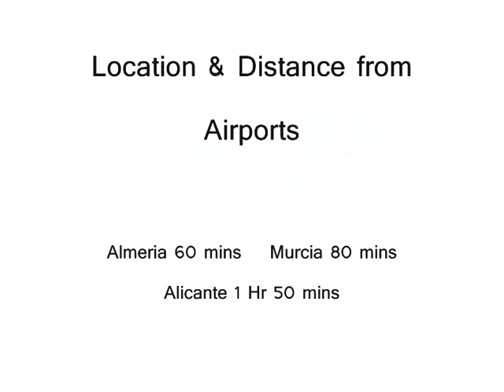Albox - Almeria - Spain - Almanzora Valley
Albox is a large market town situated 35 minutes from the main beaches of Vera & Mojácar, Almeria, Spain.  This short slideshow shows you photographs of the town giving you a real taste of Spanish life and what it has to offer.

It was produced by Farmhouses and Country Villas which is an estate agency based in the heart of the Almanzora Valley, Almeria in the quaint Village of Arboleas.

Farmhouses & Country Villas is part of WOSPS.COM